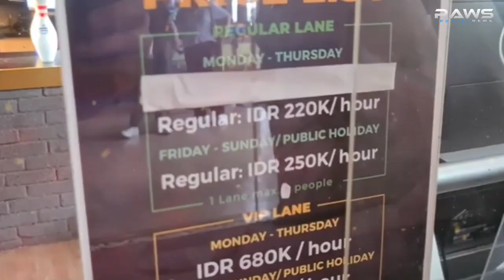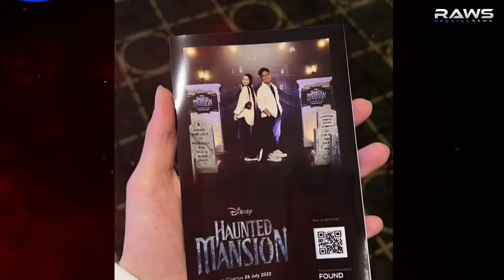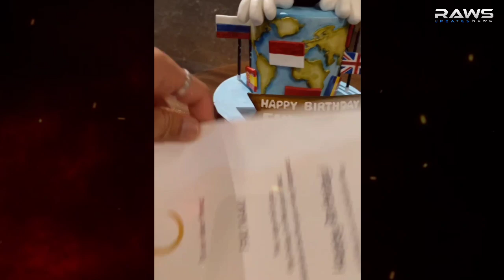SPESIAL.! Inilah Quality Time Terbaik Fiki Di Hari Ulang Tahunnya Bersama Tugba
inilah kado spesial yang didapatkan fiki naki dari disney indonesia dihari ulang tahunnya yang ke 23, selain itu dia dan tugba dursun diundang diacara premier film disney haunted  mansion di salah satu mall BSD city.